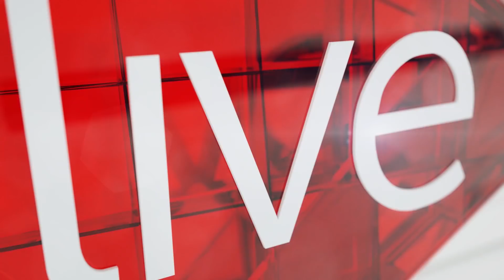We asked Maps Maponyane and Nomzamo Mbatha about THOSE dating rumours